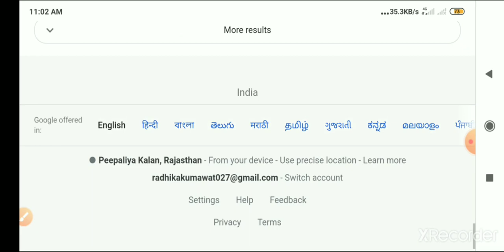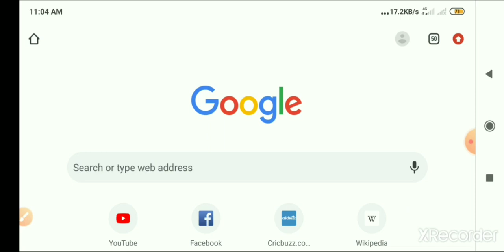UPSC Postpone 2020 !! UPSC Prelims Exam Date Latest News Today !! UPSC Exam Date Postpone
More Features :
1) Saari important books milengi solved video solutions ke saath
2) Previous year papers, Important PDFs, Question Bank
3) Crash Course, Mock Tests, Quiz
4) India's biggest student's community
& much more

3 Crore se zyada bachho ka bharosa!!